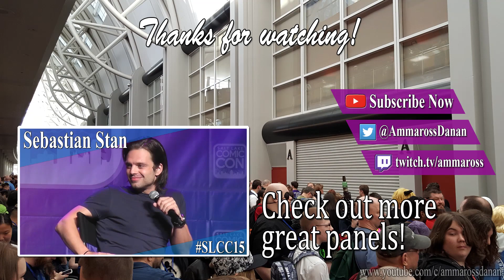Richard Dean Anderson - Panel/Q&A - SLCC 2017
1080p60 HD - Richard Dean Anderson, better known as MacGyver or as Col. Jack O'Neill from Stargate SG-1, talks about how to landed the part of MacGyver and answers questions from the audience.